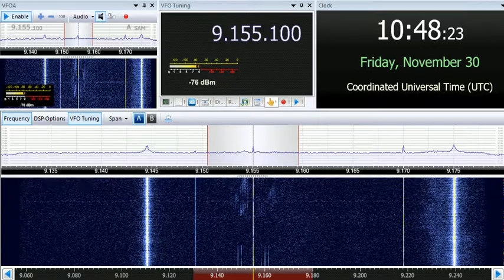30 11 2 018 Cuban Spy Numbers HM01 in Spanish 0946 on 9155 Bejucal